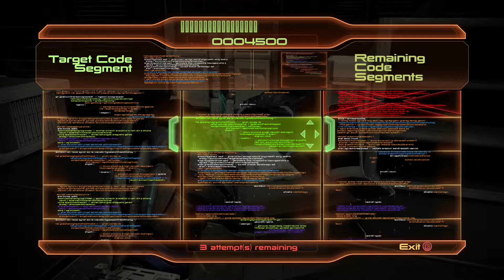FADE AWAY // PART 21 // Let's Play Mass Effect 2: Legendary Edition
In 2183, shortly after the events of Mass Effect, the SSV Normandy, while patrolling for geth resistance, is attacked by an unknown vessel, forcing the crew to abandon ship. Shepard pushes Joker into the final escape pod before being blasted into space. After a suit breach, Shepard dies via asphyxiation as their body is pulled into the orbit of a nearby planet. The body is recovered by Cerberus, who begins the "Lazarus Project" with the sole purpose of bringing Shepard back to life.

Now working with Cerberus, Shepard is sent to investigate a series of missing human colonies.